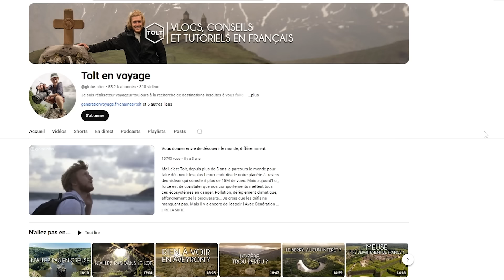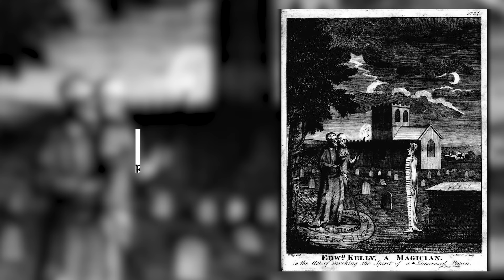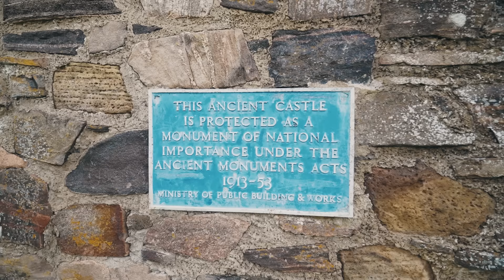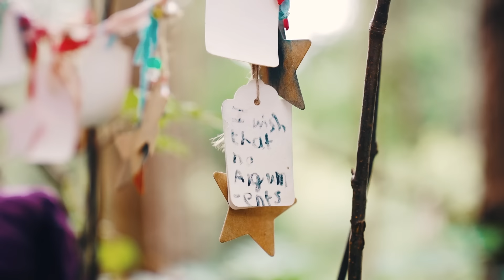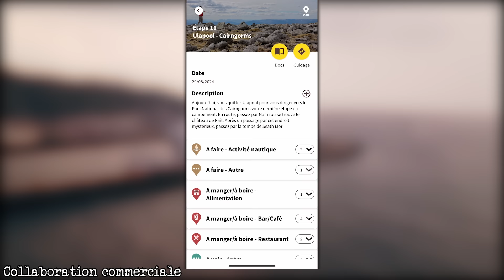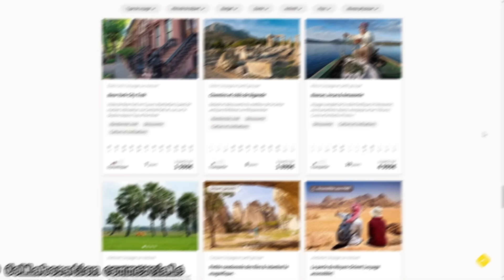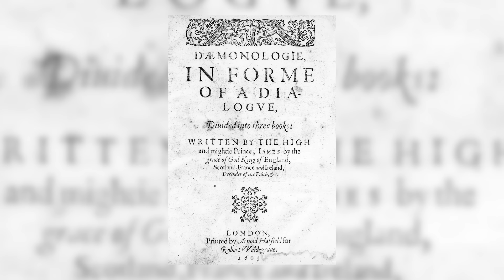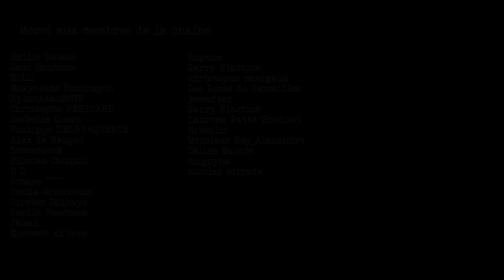J'explore les lieux hantés d'Écosse : châteaux, légendes et malédictions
On découvre l'Écosse hantée, ses châteaux, ses lieux insolites et légendaires.
Découvrez la chaîne de @globetolter pour voyager autrement !
Merci également à Elisabeth Rebeille-Borgella de Wee Ecosse
et Claire Duquenne de Visit Scotland
pour leur soutien sur ce projet.
Merci à Obscuriosity pour la miniature. Son instagram

Chapitrage :
00:00 - 02:51 C'est quoi l'Ecosse Hantée ?
02:52 - 10:21 Les châteaux hantés
10:22 - 12:06 Clootie Well, les arbres à souhaits
12:07 - 15:29 La tombe maudite de Seath Mor
15:30 - 16:39 Le fantôme de St Andrews
16:40 Les paysages hantés